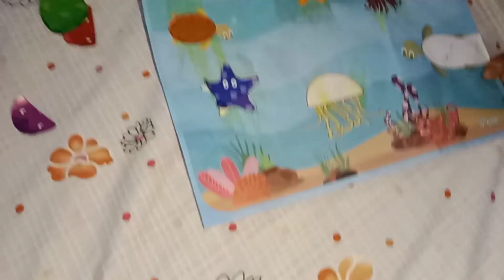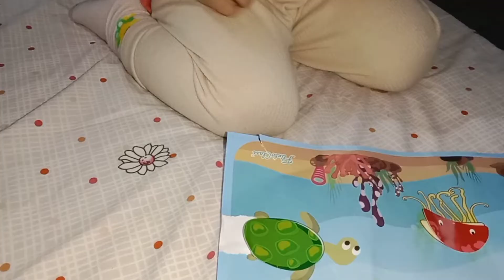Betiyo ki larayi aur dosti | correcting fridge | My Chana Recipe | Brush karne ka tareeka | vlog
Daughters fighting and making up
Correcting my fridge
My chana recipe

Jazakumullahu khair for watching 😊👍